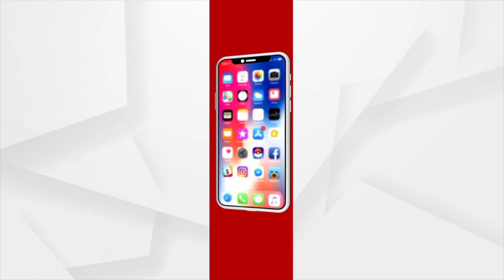Civil20: 2-Day Conference on Gender Equality Begins At KIIT